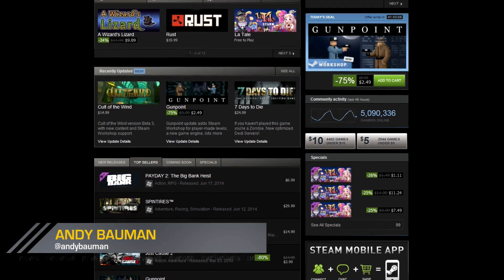SpinTIres Inspires!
What is there to learn from getting stuck in mud over and over again in the hazardous road simulator SpinTires? Probably nothing, but what if?

Follow SpinTires at GameSpot.com!